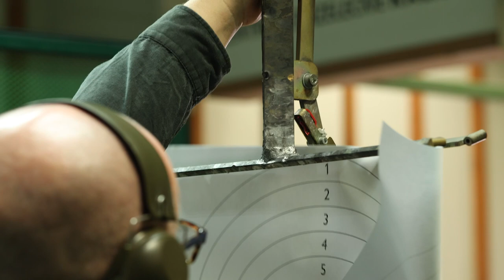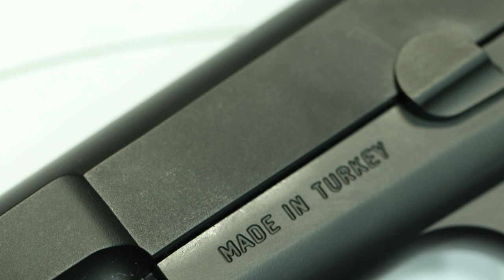KINO Strzał.pl 13 - GIRSAN MC P35